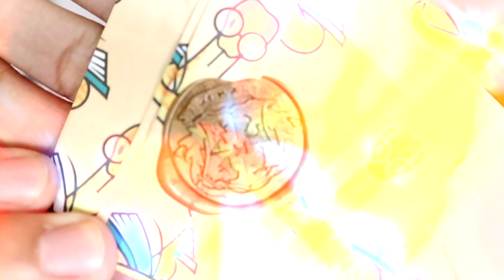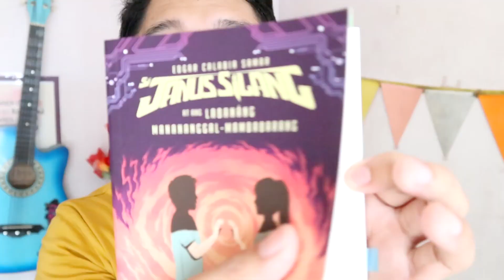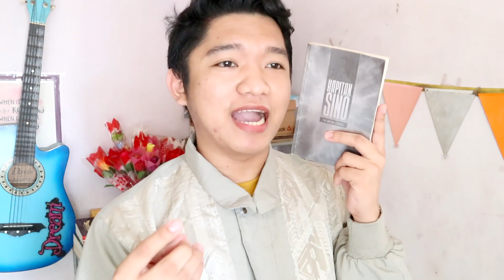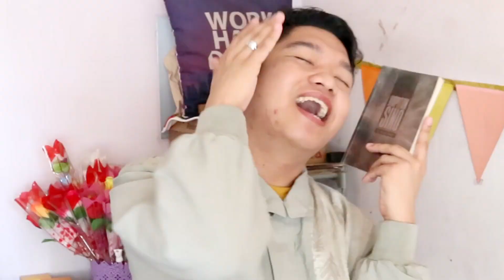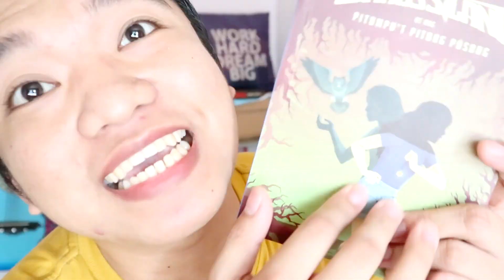BOOKS AS OUTFITS with my February TBR + slytherinkPH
SAANG FANTASY WORLD KO NAKUHA ANG SUMPANG NAGPAPALIT NG DAMIT KO BASE SA COVER NG LIBRO KO? Char! Sana mag-enjoy kayo mga sisvumva. Labyu!

S L Y T E R I N K      P H     L I N K S

I N S T A G R A M - @grldgrz
B O O K S T A G R A M - @geraldthebookworm
T I K T O K - @grldgrz
G O O D R E A D S - Gerald The Bookworm

I M P O R M A S Y O N     T U N G K O L     S A     A K I N

N A M E - Gerald Gruezo
E D I T O R - Sony Vegas Pro 14

C O L L A B ?        B U S I N E S S     R E L A T E D ?

Open that book and dive!